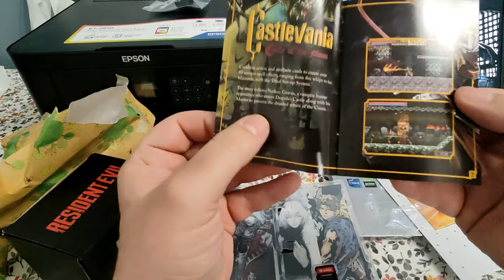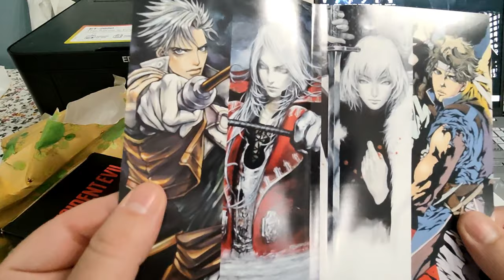(UNBOXING) Un fantástico regalo de un suscriptor del canal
Buenas:
Aqui os dejo un unboxing de un regalo muy especial que me ha enviado un suscriptor del canal, os revelo el contenido y me llevo una muy buena sorpresa. Gracias por el detalle Alvaro.
Un saludo y espero que os guste el video.